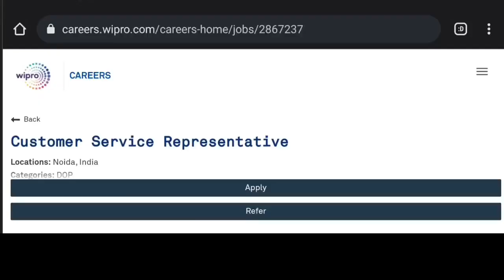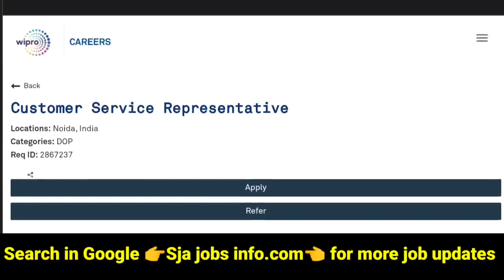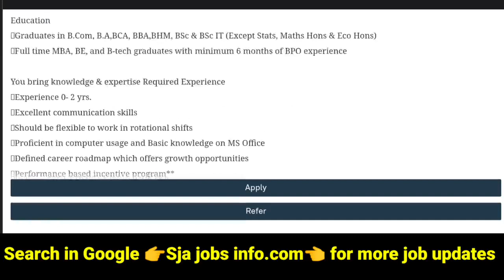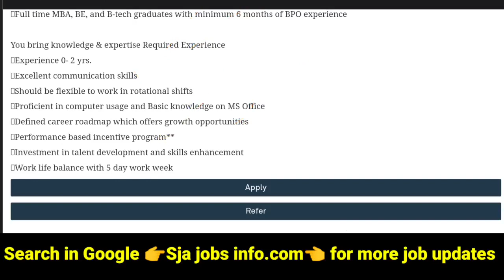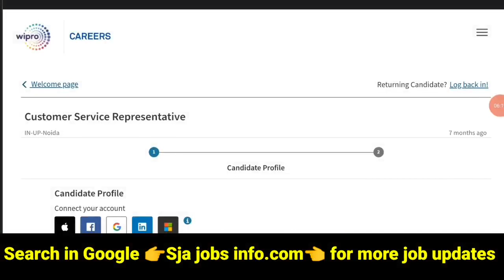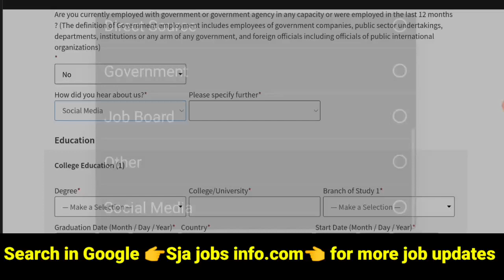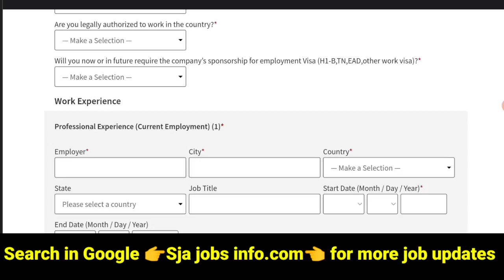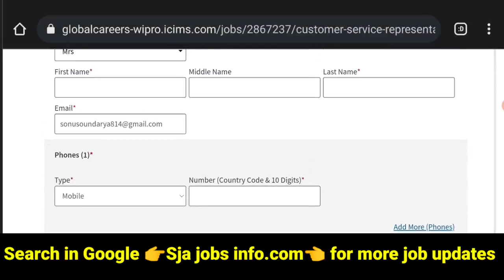Wipro Recruitment 2023 || Work from home jobs|| Latest job updates 2023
Wipro Recruitment 2023 || Work from home jobs|| Latest job updates 2023 || Jobs ||‎@Sja jobs info  .